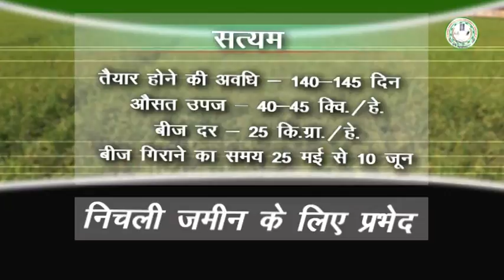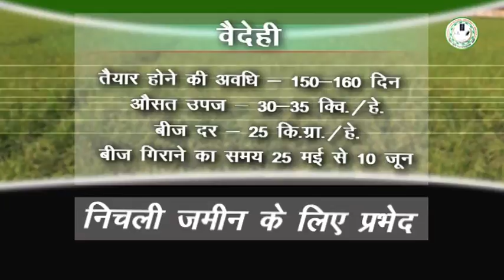Varieties of paddy for Lowland (अधिक पानी या निचली जमीन के लिए धान के प्रभेद)